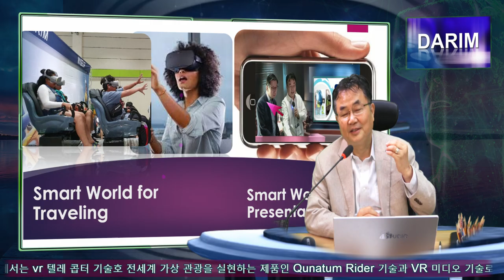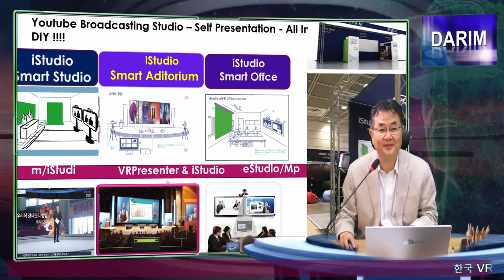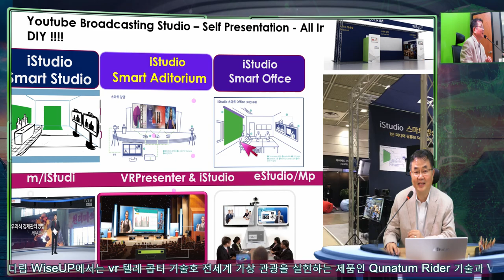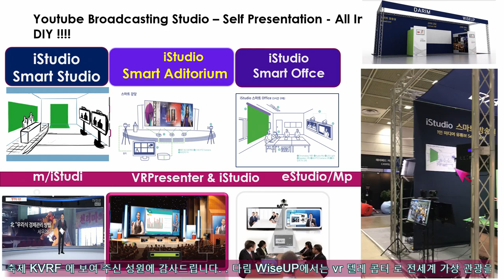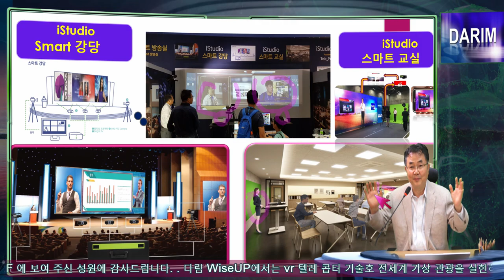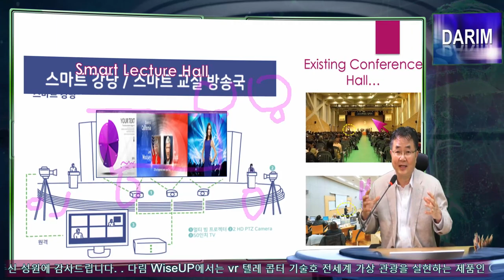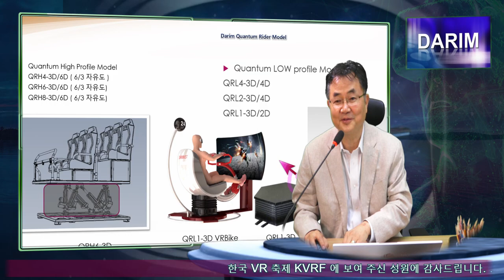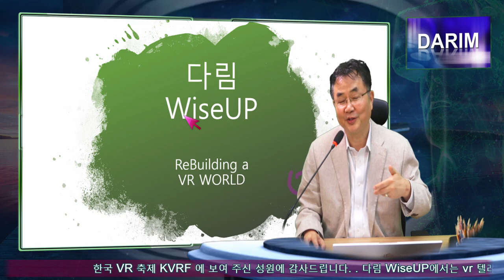Tele-Presentation, Tele관광으로 새로운 VR 세상을 함께 만들어 갑니다.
istudio 오피스, 강당, 교실, 그리고 방송실은 스마트 방송/강의 로 강의를 하러 오지 않아도 들으러 가지 않아도 가능한 강의 장치 입니다.
Quantum Rider도 관광을 하러 가지 않아도 헬리 콥터를 타지 않아도 먼곳을 볼수 있는 새로운 VR 시스템입니다.